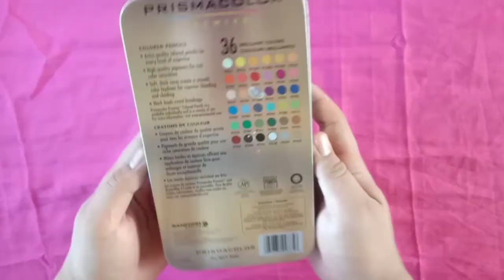How to draw skin tone using colored pencils for beginners ||Prisma colored pencils || Philippines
Hi mga friends i hope you're doing well. For now i will just gonna show you how i do skin tone using color pencils. i will innumerate the colors I've used in doing skin tones. It is just my hamble opinions and suggestions.. i hope you enjoy.